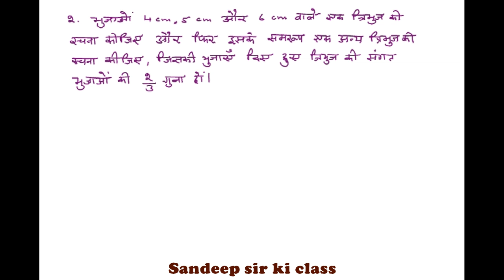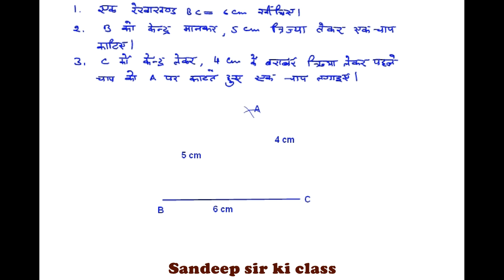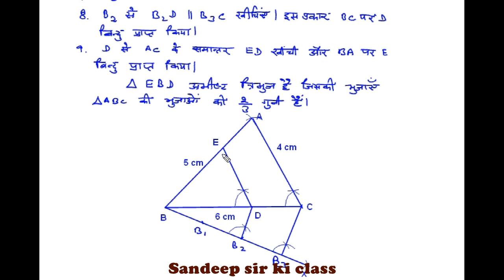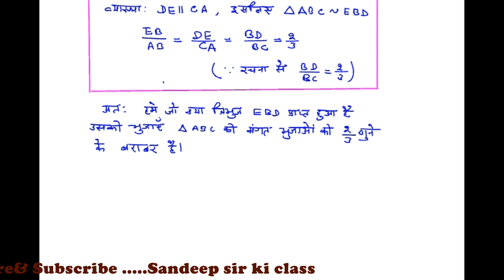Ncert class 10 | Chapter 11 Exercise 11.1 Q.no.2 Constructions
कक्षा 10 गणित NCERT के अध्याय 11 रचनाएँ के प्रश्न का हल… CBSE, यू पी बोर्ड,हरियाणा बोर्ड(HBSE),Delhi board इत्यादि के विद्यार्थियों के लिए उपयोगी Please like ,share and subscribe the channel...